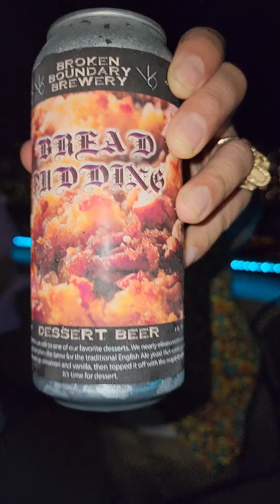Broken Boundary Brewing- Bread Pudding- Dessert Beer 6.5% ABV